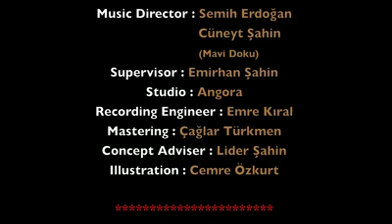Feen Raih(Club Mix)Selami Şahin-Arrenged By :Bayülken&Traffic & Beat Control : DJ Elize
Yılbaşından önce Türkiye ve 22 Arap ülkesinde piyasaya sunulacak olan Selami Şahin'in Arapçada Daima anlamını taşıyan Dayman isimli albümünden "Feen Raih" isimli şarkının Remix versiyonu.. Şarkı : Feen Raih (Club Mix) Söz : Selami Şahin Müzik : Selami Şahin Arrenged By : Lütfü Bayülken Traffic & Beat Control : DJ Elize